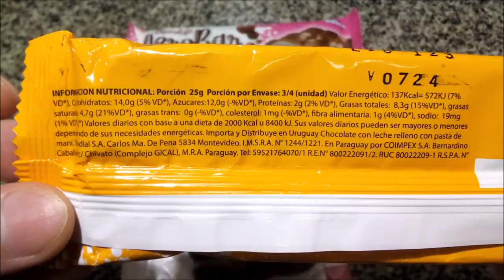Billiken Aerobar Chocolate Relleno Dulce de Leche - Pasta de Maní - Yogur Frutilla - Aero Bar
Elaborados por: La Dolce S.R.L. ( RNE 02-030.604 ); General Las Heras, Provincia de Buenos Aires, Argentina.

Chocolate con leche relleno con dulce de leche libre de gluten - Sin T.A.C.C. Peso neto 40g.

Ingredientes: azúcar, manteca de cacao, licor de cacao, leche entera, leche descremada, (emulsificante INS 322) lecitina de soja, (emulsionante INS 476) poliglicerol polirricinoleato. Relleno dulce de leche: leche entera, azúcar, jarabe de glucosa, (estabilizante INS 1103) invertasa, saborizante/aromatizante vainillina. CONTIENE LECHE Y DERIVADOS DE SOJA, PUEDE CONTENER MANÍ.

Información nutricional:
Porción 25g
Valor energético: 137Kcal=572KJ (7% VD)
Carbohidratos: 14,0g (5% VD)
   Azúcares: 12,0g
Proteínas: 2g (2% VD)
Grasas totales: 8,3g (15% VD)
   Grasas saturadas: 4,7g (21% VD)
   Grasas trans: 0g
   Colesterol: 1mg
Fibra alimentaria: 1g (4% VD)
Sodio: 19mg (1% VD)

*Maní*
Chocolate con leche relleno con pasta de maní - Libre de gluten - Sin T.A.C.C. Peso neto 75g.

Ingredientes: azúcar, pasta de maní, manteca de cacao, licor de cacao, leche entera, leche descremada, (emulsificante INS 322) lecitina de soja, (emulsionante INS 476) poliglicerol polirricinoleato. CONTIENE LECHE, MANÍ Y DERIVADOS DE SOJA.

Información nutricional: Idéntica al de dulce de leche.

*Yogur Frutilla*
Chocolate con leche relleno con pasta de yogur frutilla - Libre de gluten - Sin T.A.C.C. Peso neto 75g.

Ingredientes: azúcar, manteca de cacao, licor de cacao, leche entera, leche descremada, yogurt en polvo, (emulsificante INS 322) lecitina de soja, (emulsionante INS 476) poliglicerol polirricinoleato, frutilla deshidratada, (acidulante INS 330) ácido cítrico. CONTIENE LECHE Y DERIVADOS DE SOJA. PUEDE CONTENER MANÍ.

Observación: Los compré un día de calor infernal en el tren. Los vendían refrigerados. Estuvieron expuestos al calor varias horas hasta llegar a casa, donde los volví a refrigerar. Y vaya uno a saber cuántas veces habrá ocurrido lo mismo antes de que los comprara. Esto incidió al menos en el aspecto del chocolate con pasta de maní y me pregunto si habrá pasado lo mismo con la textura de los rellenos (el de dulce de leche, al menos). Así que este video puede no mostrar a los productos en su más óptimo estado. Aclarado esto...
¡Muy ricos! El chocolate es obviamente de estilo económico, levemente ceroso y “granuloso” al derretirlo en la boca, sin la untuosidad de productos de mayor calidad, pero no resulta molesto, no está mal, su sabor es agradable. El relleno de dulce de leche es pastoso (no lo digo como algo negativo, no molesta ni es pegajoso, pero no se me ocurre otro adjetivo… y me pregunto si sería más cremoso originalmente), de sabor agradable pero suave entre dulce de leche y golosina sabor dulce de leche. El relleno de maní es más seco y firme que pasta de maní, como si fuera maní triturado con azúcar y comprimido, y a esto último sabe. El de frutilla es crujiente, algo “lácteo”, relativamente ácido y con agradable sabor a caramelo ácido de frutilla. Me gustaron mucho todos, los tres rellenos combinan bien con el chocolate, pero mis favoritos son el de maní y el de frutilla (me sorprendió muy gratamente este último, aunque a mi madre no le gustó para nada… cuestión de gustos :P), preferiría un sabor algo más intenso en el de dulce de leche. Teniendo en cuenta lo económicos que son (o eran, al menos), la relación precio-calidad me parece excelente y me dejaron más que contento. Sólo me desconcierta un poco esta moda actual de hacer tabletas de chocolate de formas extrañas, menos prácticas para separar en porciones...